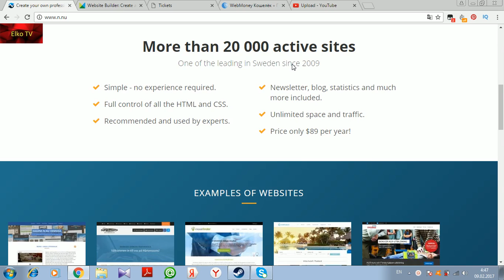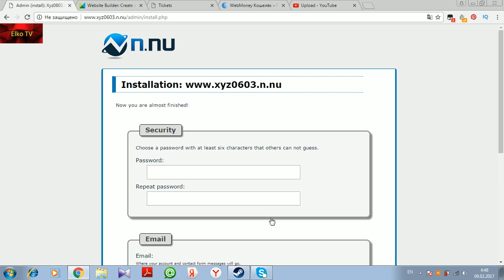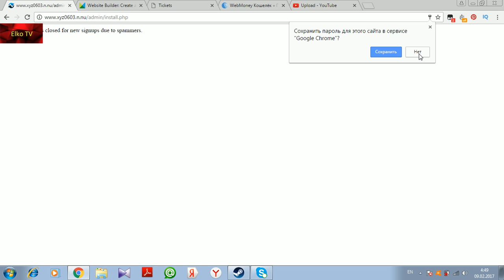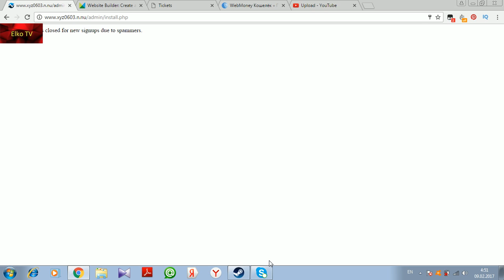n.nu review best free website builder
best free website builder review n.nu